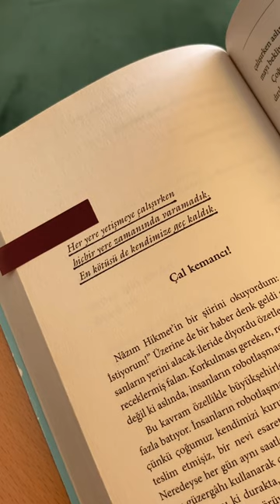💦🤎keşfet video shorts kitaptansözler